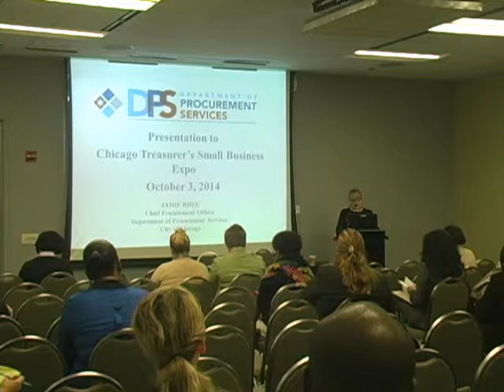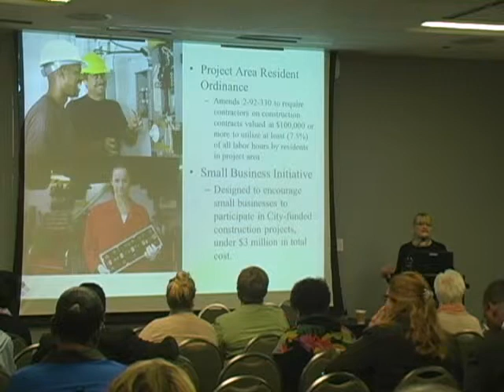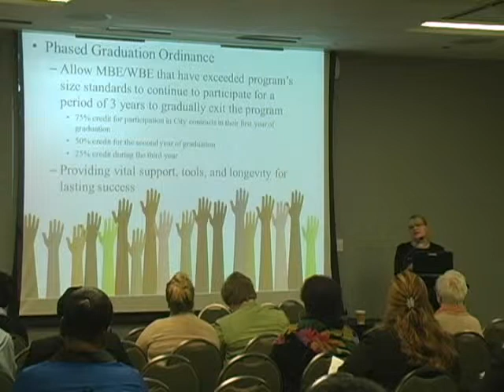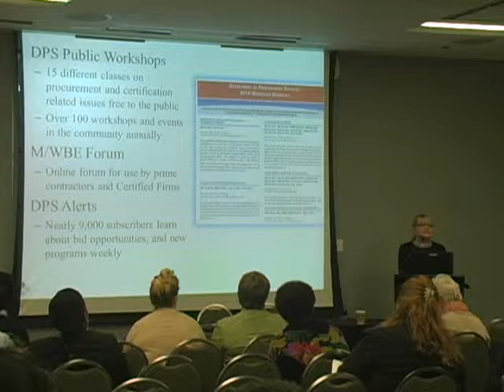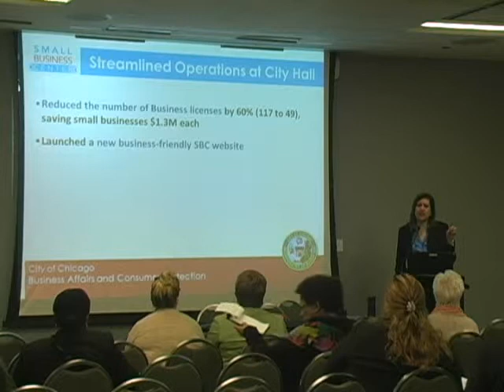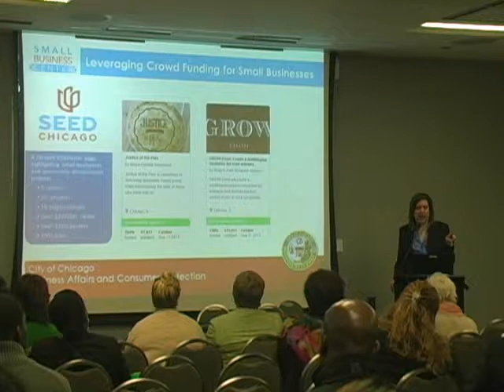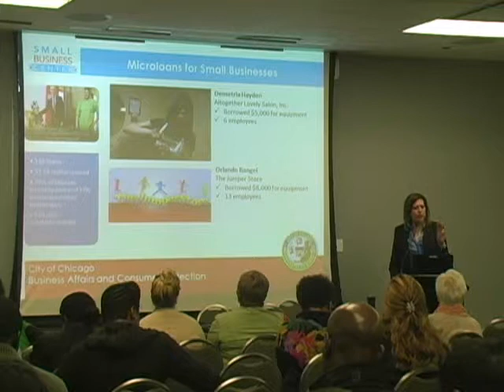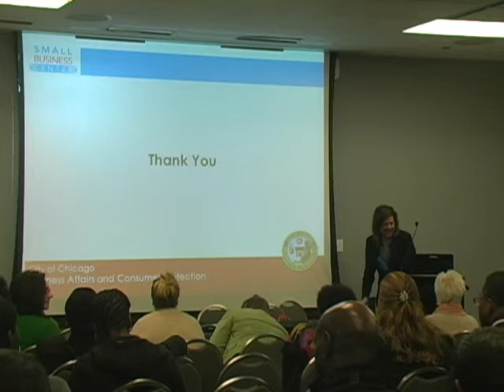Chicago Treasurer, Stephanie Neely's Small Business Expo Workshop Track 1-1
City of Chicago's Innovative Solutions for Small, Minority, and Women-Owned Businesses
The City of Chicago contracts over $2 billion in goods and services annually and maintains the highest commitment to diversity, transparency, and innovation.
Jamie Rhee, Chief Procurement Officer, City of Chicago
Roxanne Nava, Chief Small Business Officer, City of Chicago